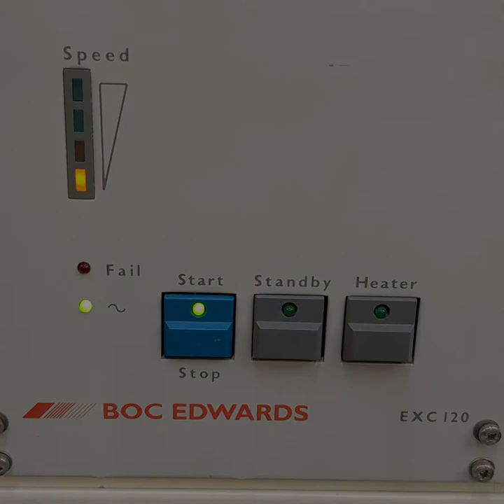Coillights || Vacuum tube electrode test setup assembly. | Full process time-lapse.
Vacuum tube electrode test setup building process.
You will see a tube plates preparation, wires spot welding, laser cleaning, glass work preparations, assembly of the parts and installation of the electrodes prototype in a vacuum chamber for tests.